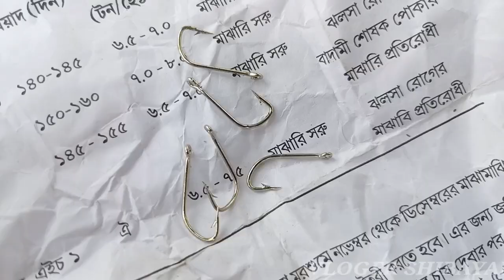🔥 নদীতে মাছ ধরতে যাব বলে কেন যাওয়া হলো না?🔥@VLOGER_SHIBAYAN @Bangla vloge @Daliy vloge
বন্ধুরা আর মনে হয় বাঁচার আশা নেই।।এই যা গরম? এই গরমে না পৃথিবী ছেড়ে বিদায় নিয়ে নিতে হবে।।।
 তাই গরম আর যাতে না সহ্য করতে না হয় সবাই কম করে ২টো করে গাছ লাগানোর ব্যবস্থা করুন।।। নাহলে এতো পরিমান গাছ কাটা হচ্ছে? পরের বছর আরো গরম পরবে।।।❤️